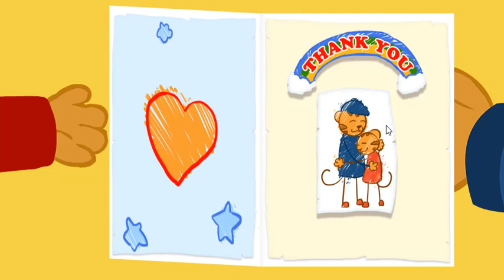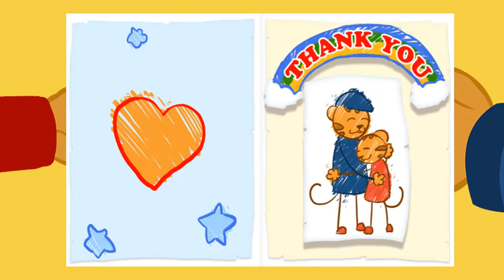डैनियल टाइगर - अपनी बहन के साथ साझा करना